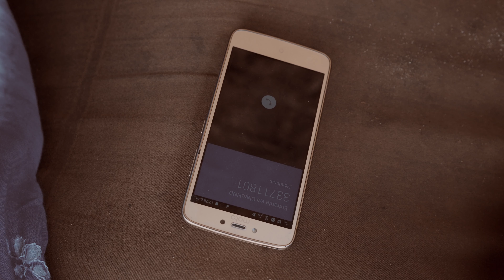Last King - Ironía (Official Music Video)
Big Shoutout to Alden who made this happen! 🙏🏾
Make sure y’all follow him on Instagram as well